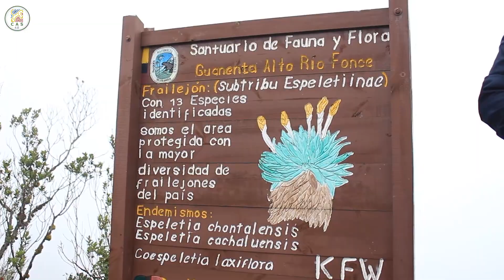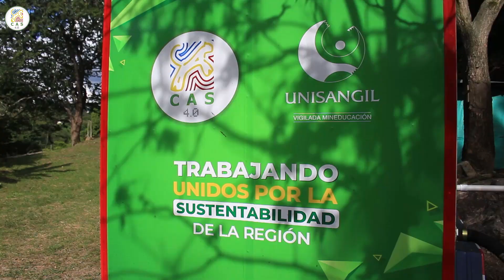cierre de la tercera mesa de gobernanza Inspiragua